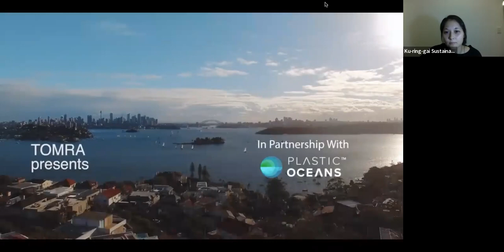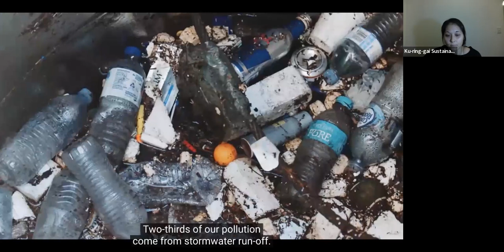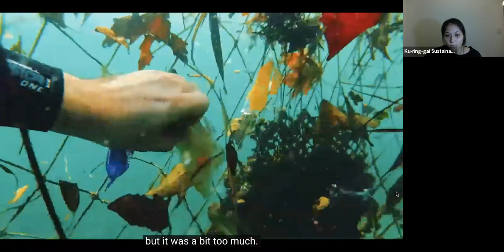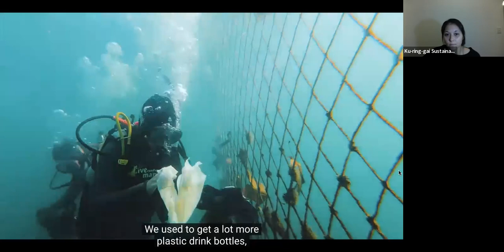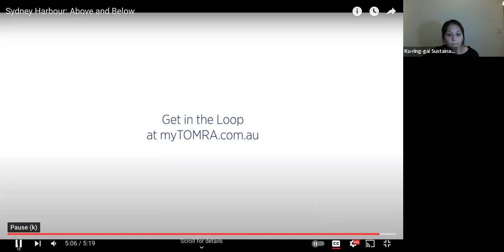Plastic Free July